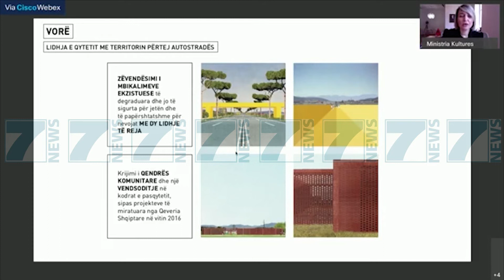PLAN RINDERTIMI PER VOREN, PREZANTOHET PROJEKTI - News, Lajme - Kanali 7